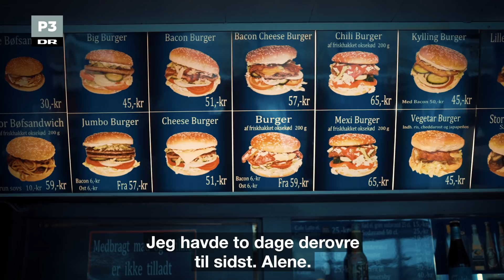Andreas Odbjerg får beskeder fra grædende fans | Upcoming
Elias Boussnina, Drew, Gulddreng, Emil Kruse, Lord Siva.
Det er nogle af de danske musikere, der nyder godt af Andreas Odbjergs evne til at skrive hits.

Som soloartist er Andreas Odbjerg aktuel med nummeret 'Føler mig selv 100', men uanset hvilken 'kasket' han har på, så er missionen klar:

- Mit udgangspunkt for at skrive sange eller fortælle historier er enten at give håb eller røre folk, eller sætte ord på nogle følelser, som folk ikke selv kan sætte ord på.

Han har tidligere modtaget over hundredvis af beskeder fra fans, der blev rørt over et nummer, der omhandlede forholdet til hans far.

Mød Andreas Odbjerg i videoen, hvor han fortæller om baggrunden for 'Føler mig selv 100'.